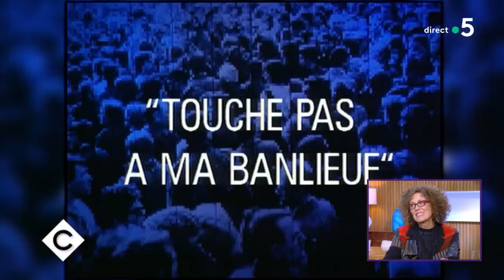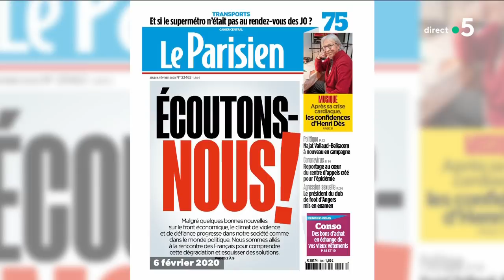Mireille Dumas et la société française - C à Vous – 11/02/2020